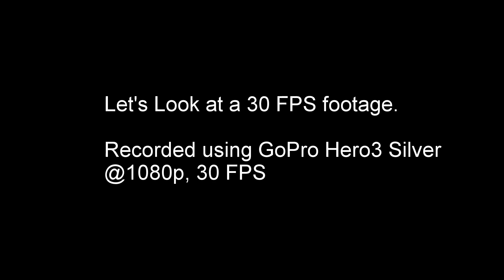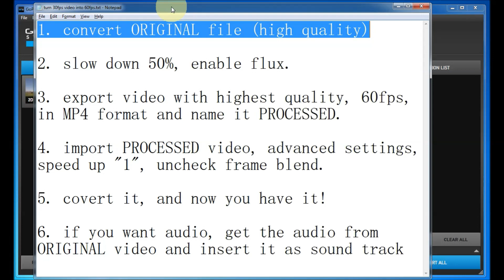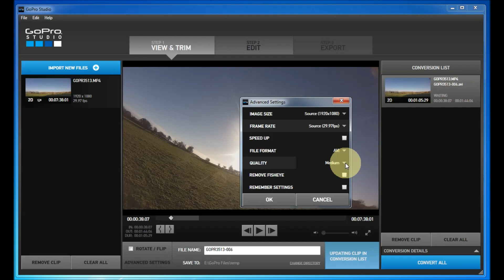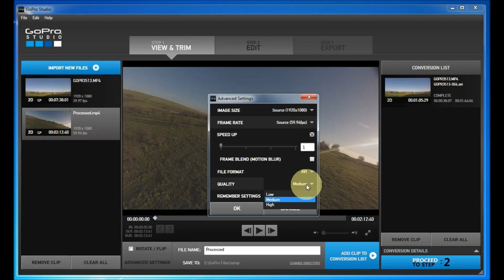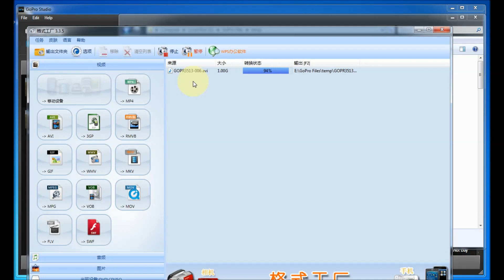Convert 30fps Footage to smooth 60fps using GoPro Studio Flux Enable | Quadcopter FPV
This video shows you how to turn 30fps footage into 60fps only using GoPro Studio Flux. It looks smoother and higher quality, almost like it was recorded with 60fps.
Remember to watch in HD (720p60 or 1080p60) to see the power of 60fps video. For more detail:

1. convert ORIGINAL file (high quality)

2. slow down 50%, enable flux.

3. export video with highest quality, 60fps, in MP4 format and name it PROCESSED.

4. import PROCESSED video, advanced settings, speed up "1", uncheck frame blend.

5. covert it, and now you have it! (Remeber to export it as 60FPS video)

6. if you want audio, get the audio from ORIGINAL video and insert it as sound track